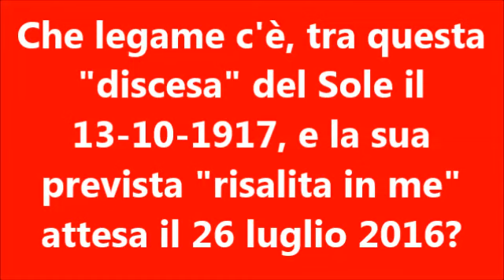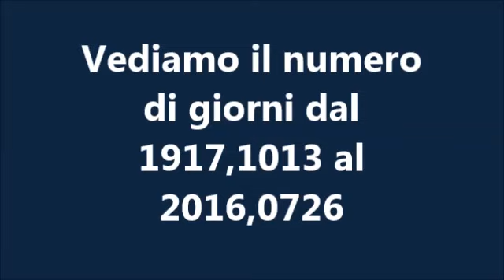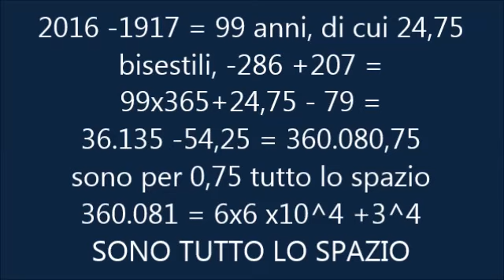Numeri PIENI dalla trascendente discesa a FATIMA di un AM-ITA-F. e sua prevista risalita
Io ho sempre sostenuto che i 3 Segreti di FATIMA non son più segreti se si legge FATIMA da destra, come fa il Popolo di Dio, che lo legge FATIMA se lo scrive AM-ITA-F. che "trascende" AM- Italia, Felitto.
Ebbene il previsto Exit Pool della uscita dalla vita di AMODEO, ITALIANO nato a FELITTO, supposto sceso in segreto il 13 ottobre a Fatima, come la famosa DANZA DEL SOLE, se trasceso a Fatima, io l'ho supposto espresso A NUMERI PIENI e TOTALMENTE INDICATIVI. Suppostolo, l'ho poi voluto VERIFICARE e RISULTA VERIFICATO IN PIENO.
I 360.081 giorni esatti tra la danza del 17 e la risalita del 2016 indicano uno spazio in tutta la sua pienezza.